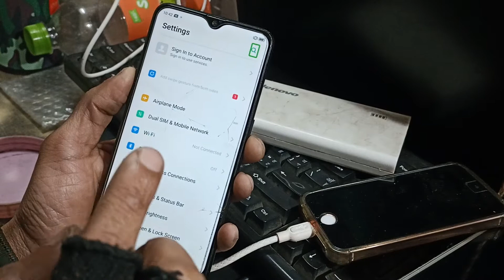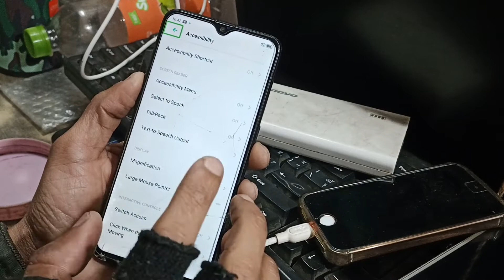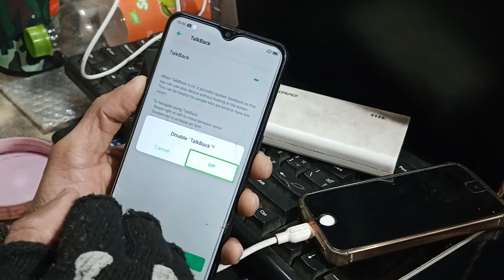how to fix hang touch realme U1 rmx1831 TalkBack speak problem touch not working properly ithelper